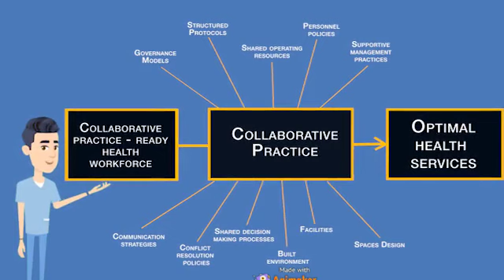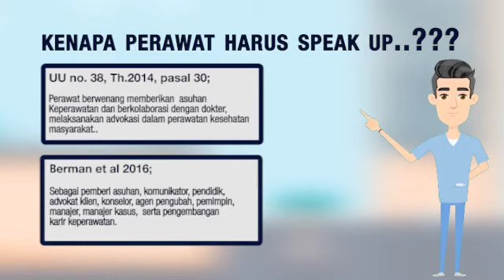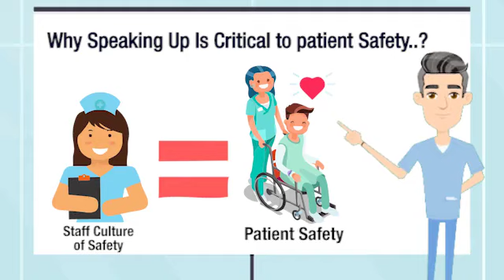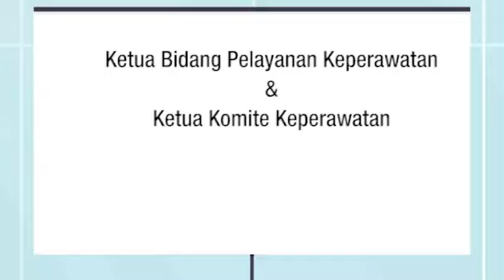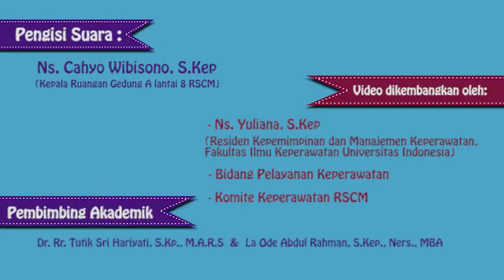Video Speak Up IPCP revisi